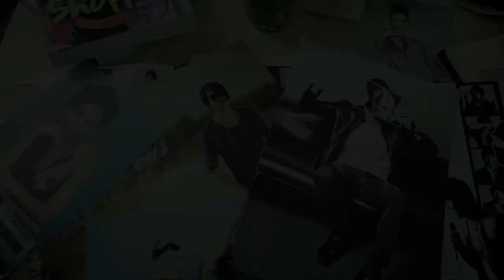Âm Mưu Giày Gót Nhọn - Teaser MV OST Cứ Thế Mà Đi - Thu Minh ft. Thanh Bùi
Âm Mưu Giày Gót Nhọn là tác phẩm điện ảnh đầu tiên của đạo diễn Hàm Trần tại Việt Nam và cũng là bộ phim đầu tiên mà Kathy Uyên tham gia với vai trò nhà sản xuất. Ngoài ra còn có sự góp mặt của nhiều diễn viên khác như: Trúc Diễm, Yaya Trương Nhi, Phương Mai,  Petey"Majik", DON Nguyễn... Phim dự kiến sẽ được công chiếu vào tháng 17/10/2013.
Khán giả có thể truy cập vào để biết thêm nhiều điều thú vị về bộ phim Âm Mưu Giày Gót Nhọn